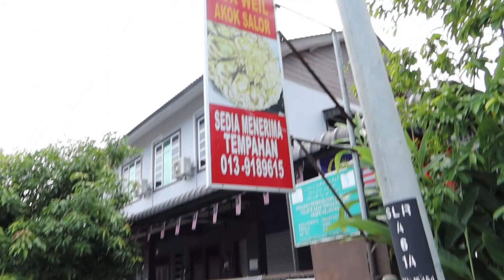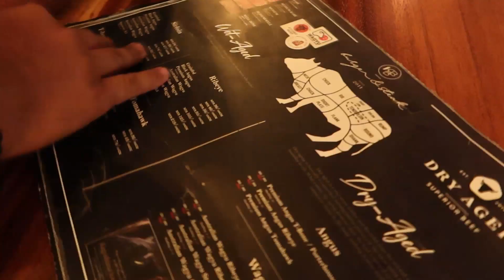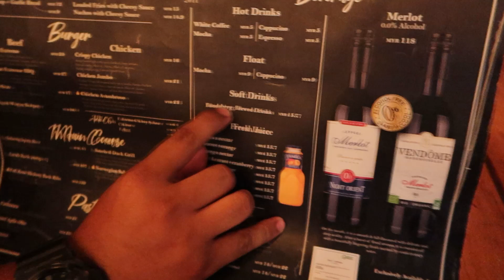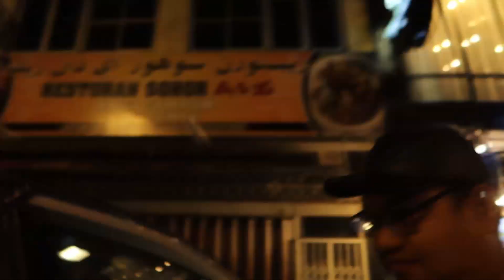SUP BELUT ADA BERANI?! - KELANTAN VLOG PART 2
Ok part 2 jom ikut aku makan tak senonoh lagi kat kelantan! Amboi dapat can memang aku boh jela makanan kelantan ni, susah nak sampai kelantan tau!

Other contents such as my awesome mountain biking adventure, Behind the scene when i am shooting for TV.